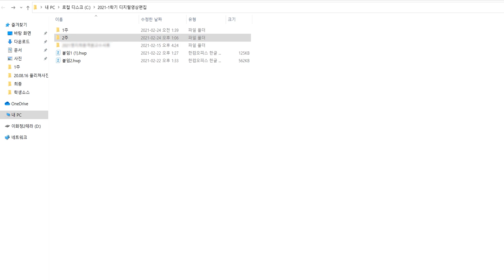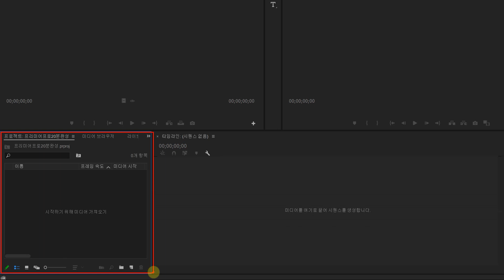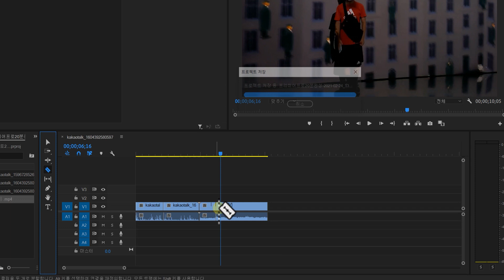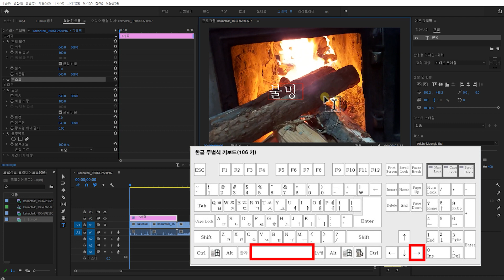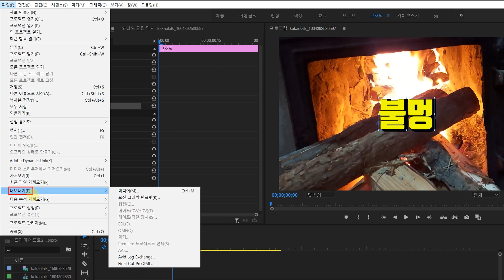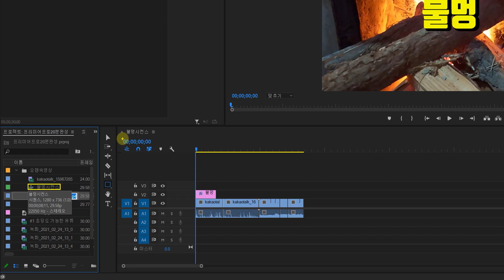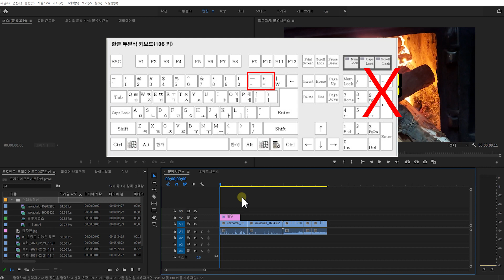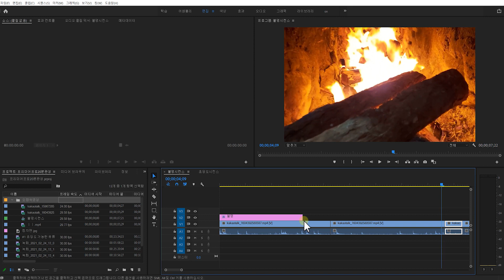2021프리미어프로 영상편집 처음이신가요? 20분만에 기본영상편집 끝내기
20분 프리미어프로 완전초보 분들을 위한 영상입니다. 초보들이 흔히 하는 실수들, 영상을 보고 따라해도 잘 안되었던 부분을 콕 찝어! 기초영상편집을 마스터할수있게 도와드립니다.
( 프로젝트, 시컨스개념, 컷편집, 젤많이 쓰이는 단축키, 자막작업, 내보내기 ) 를 20분에 담았습니다.

[추천영상▼]